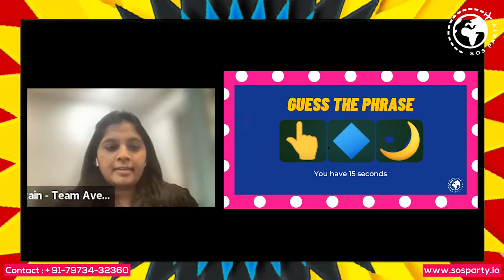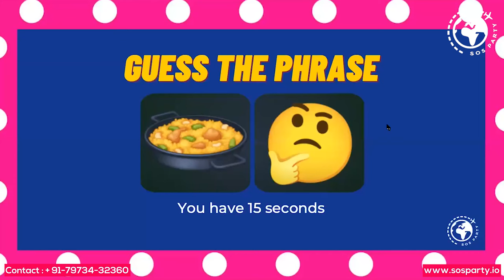Online Phrase Craze | Best Virtual Team Building Activities Ideas for Employees or Remote Teams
Are you Searching for Team Building Activities Ideas? SOS Party is presenting Best Virtual Team Building Activities Ideas for Employees or Remote Teams introducing new activity Online Phase Craze. Watch our video to know how you can play Online Phase Craze activity in your next virtual meeting.

If you are searching for these type of quarries, then this video is best for you:-